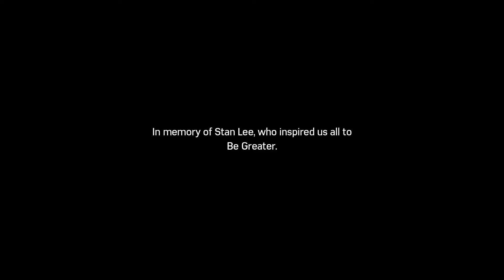Half a Mind Plays Spider Man Part 58 (Final)